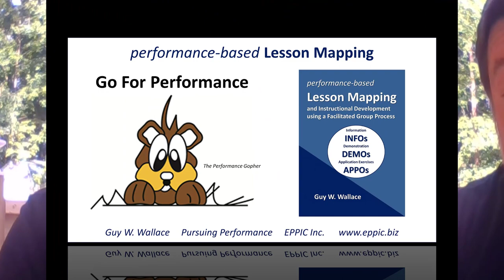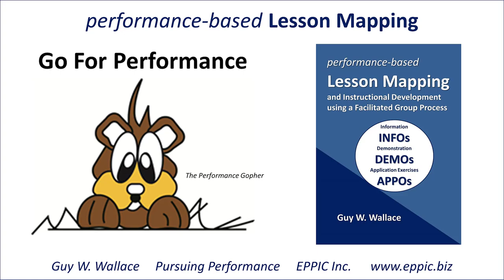GFP 2021 D Series 01 - Target Audience Analysis Data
Target Audience Analysis Data informs Lesson Mapping... in terms of clearly defining the members of the learner population for each Lesson to help the Design Team determine the number of derivatives, from the original performance-based Instructional Experience content, that might be needed – as one size does not fit all – and Instruction – Job Aids and/or Training – should be as authentic as possible in order to have a positive effect on Transfer and Performance Impact back on the job.

Effective Lesson Maps are informed by Performance & K/S Analysis data. Efficient Lesson Maps are informed by Target Audience & Existing Content Analysis Data.

Go for Performance – in your Design of Instruction and Learning Experiences – to add value for your stakeholders rather than potentially subtract value.